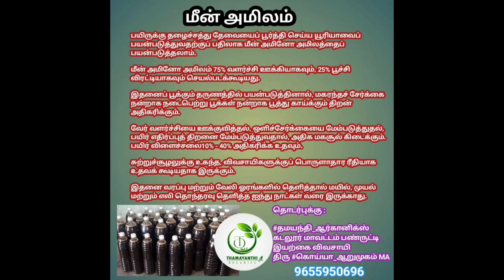சுத்தமான கடலை எண்ணெய் செக்கில் அரைப்பது... Pure Groundnut Chekku Oil...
தரமான கடலை எண்ணெய் விற்பனைக்கு உள்ளது ஆர்டரின்பேரில் தமிழகம் முழுவதும் அனுப்பப்படும்

இயற்கை விவசாயம் செய்ய தேவையான அனைத்து இடு பொருளும் எங்களிடம் தரமாகவும் நாயமான விலையிலும் கிடைக்கும்.

பழம் EM
இலை EM
மூலிகை கொசு வத்தி
மூலிகை சீயக்காய் பொடி
நாட்டு மாட்டு வரட்டி
நாட்டு மாட்டு மேம்படுத்தபட்ட தொழு உரம்
மேம்படுத்தபட்ட செம்மறி ஆட்டு உரம்
தயிர் கரைசல்
அரப்பு மோர் கரைசல்
எருக்கு கரைசல் (போரான் சத்து )
வேப்பம் புண்ணாக்கு
கடலை புண்ணாக்கு

பலத்தானிய விதைகள் (பசுந்தால் உரப் பயிர்கள் )

விதை உளுந்து(வம்பன், ஆடுதுறை )
நாட்டு கம்பு
நாட்டு கேழ்வரகு
நாட்டு தினை
நாட்டு கொள்ளு
விதை எள்(tmv 3,4,7)&எட்டு பட்டை எள்
விதை பட்சை பயிர் (சிறு பயிர் )
விதை பெரும் பயிர்
விதை காராமணி

சுத்தமான செக்கு கடலை எண்ணெய் (சமையலுக்கு )

இலவசம் மர கன்றுகள் கிடைக்கும் ஒரு நபருக்கு ஒன்று நேரில் வந்து பெற்று கொள்ளுங்கள்...

பூந்திமரம் (சோப்பு கொட்டை மரம் )

இலுப்பை மரம்.

தொடர்ந்து பயணிப்போம்.

தொடர்புக்கு :::

தமயந்தி ஆர்கானிக்ஸ்
கடலூர் மாவட்டம் பண்ருட்டி
இயற்கை விவசாயி
திரு கொய்யா ஆறுமுகம் MA